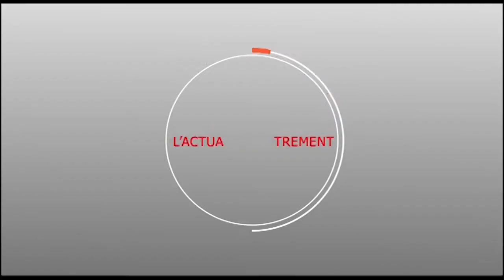Veille électorale Serigne Cheikh Aliou Mbacké menace les autorités